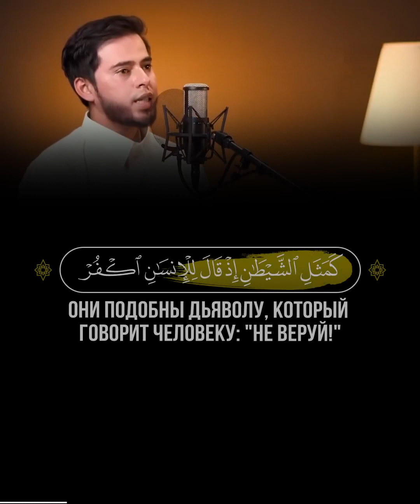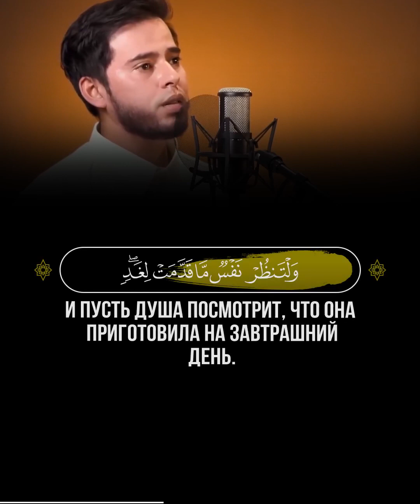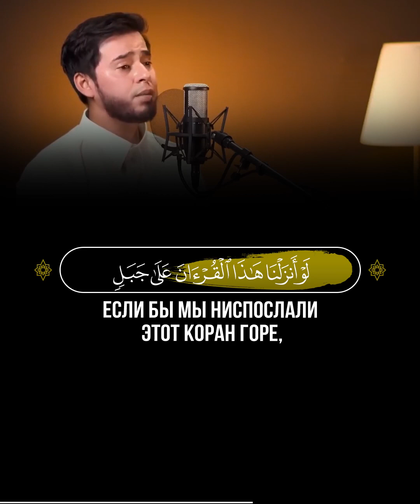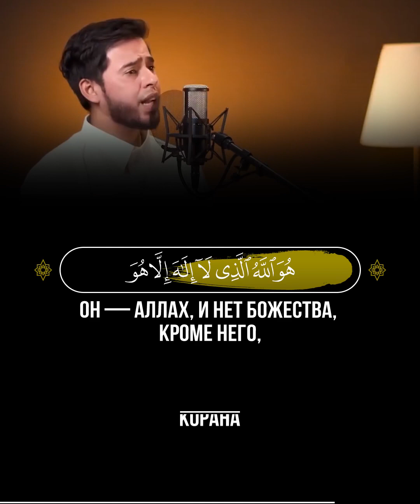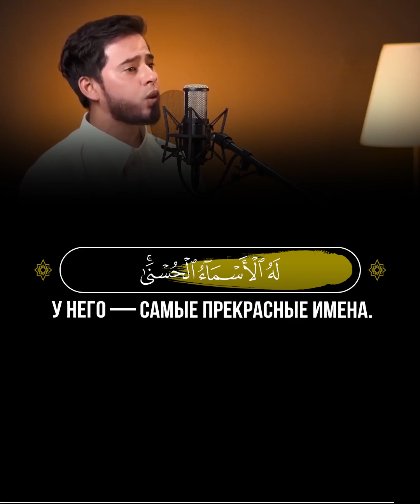Аль-Хашр | 14-24🎙 Чтец - Salim Bahanan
📖 Аль-Хашр | 14-24
🎙 Чтец - Salim Bahanan

14
Они не станут сражаться с вами вместе, разве что в укрепленных селениях или из-за стен. Меж собой у них жестокая вражда. Ты полагаешь, что они едины, но сердца их разобщены. Это потому, что они — люди неразумные.
15
Они подобны своим недавним предшественникам, которые вкусили пагубность своих деяний и которым уготованы мучительные страдания.
16
Они подобны дьяволу, который говорит человеку: "Не веруй!" Когда же тот становится неверующим, он говорит: "Я не причастен к тебе! Я боюсь Аллаха, Господа миров".
17
Концом тех и других станет попадание в Огонь, в котором они пребудут вечно. Таково воздаяние беззаконникам!
18
О те, которые уверовали! Бойтесь Аллаха, и пусть душа посмотрит, что она приготовила на завтрашний день. Бойтесь Аллаха, ведь Аллах ведает о том, что вы совершаете.
19
Не будьте подобны тем, которые забыли Аллаха, и Он заставил их забыть самих себя. Они — нечестивцы.
20
Обитатели Огня не равны обитателям Рая. Обитатели Рая являются преуспевшими.
21
Если бы Мы ниспослали этот Коран горе, то ты увидел бы, как она смиренно раскалывается от страха перед Аллахом. Такие притчи Мы приводим людям для того, чтобы они поразмыслили.
22
Он — Аллах, и нет божества, кроме Него, Ведающего сокровенное и явное. Он — Милостивый, Милосердный.
23
Он — Аллах, и нет божества, кроме Него, Царя, Святого, Пречистого, Оберегающего, Хранителя, Могущественного, Могучего, Гордого. Пречист Аллах и далек от того, что они приобщают в сотоварищи.
24
Он — Аллах, Творец, Создатель, Дарующий облик. У Него — самые прекрасные имена. Славит Его то, что на небесах и на земле. Он — Могущественный, Мудрый.